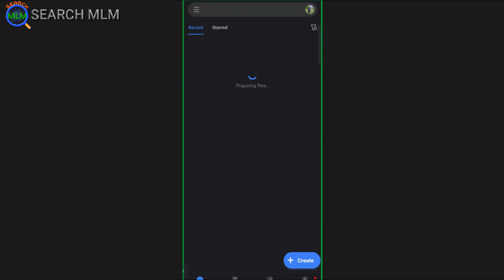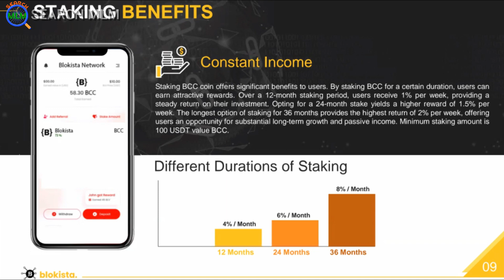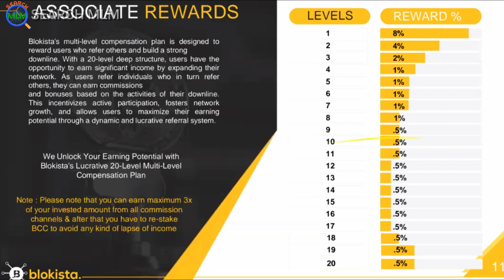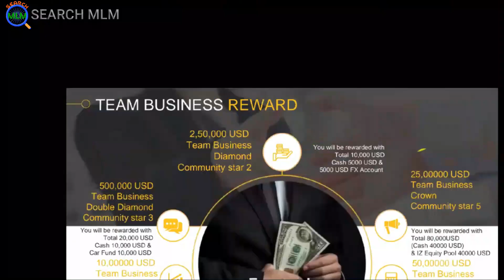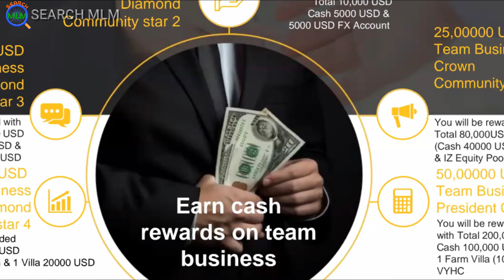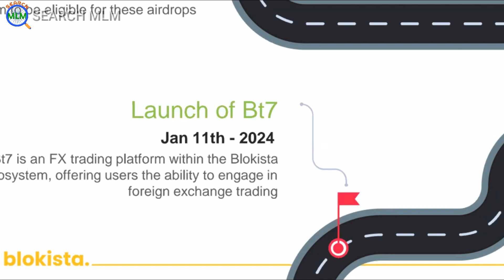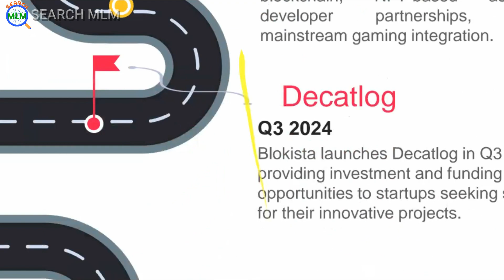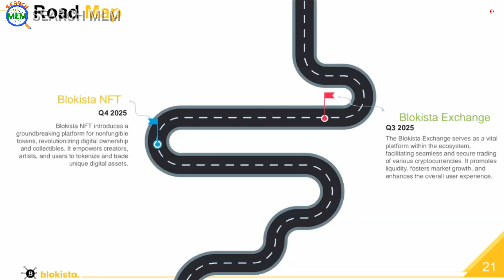Blokista Crypto Plan in Hindi | BCC Coin 2024 | Self Blockchain | New Best Crypto Plan | Search MLM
Hello Friends

In this video I will explain Blokista BCC Coin. Plan in details. I hope you will like this video.

Please join what's app group

My Second MLM Motivatinal & MLM Education Channel for Your Team Growth
(Please Subceribe & Suppot me)

Search MLM